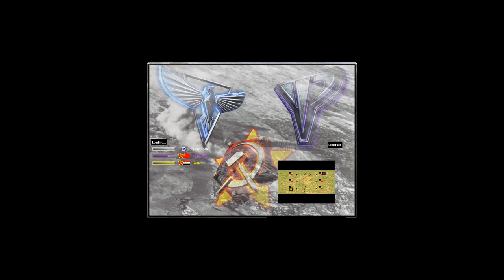Red Alert 2 & Yuri's Revenge - Bunkers Land